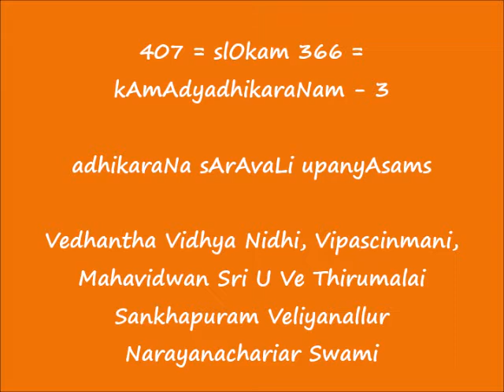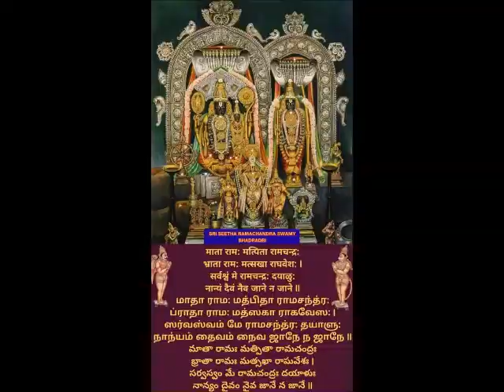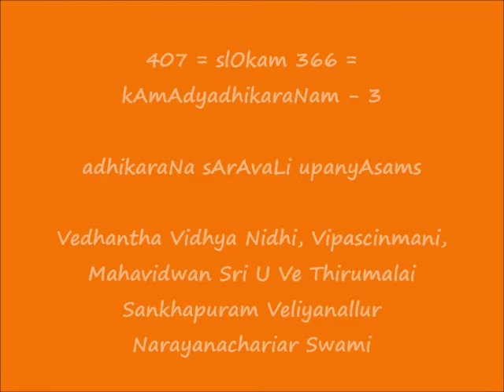407 = slOkam 366 = kAmAdyadhikaraNam-3 = adhikaraNa sArAvaLi upanyAsams